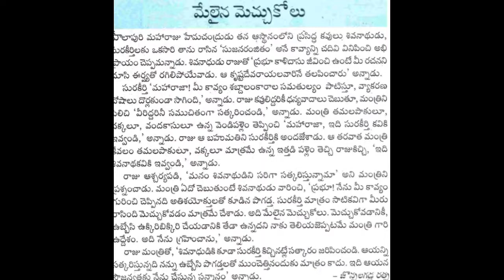Melyna mechukolu Chandamama katha